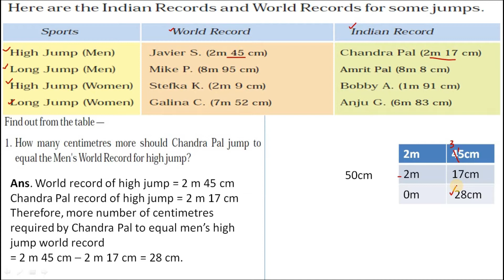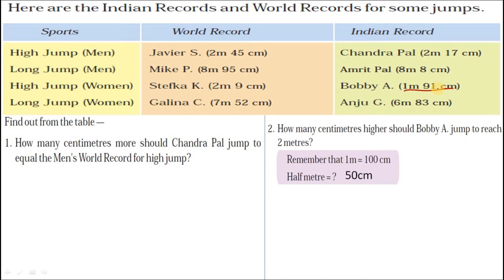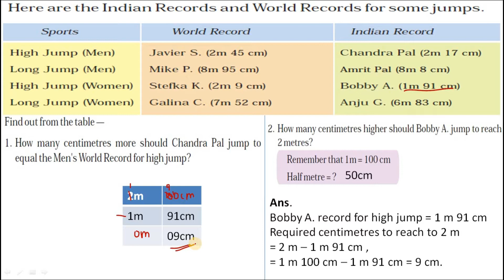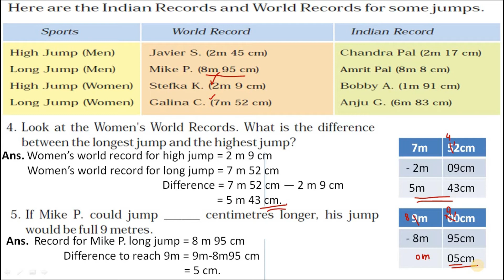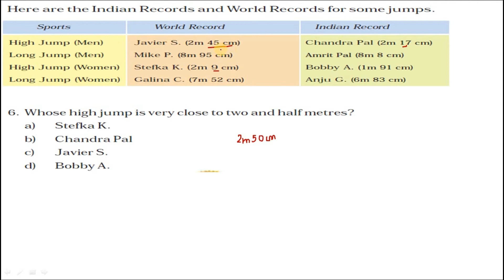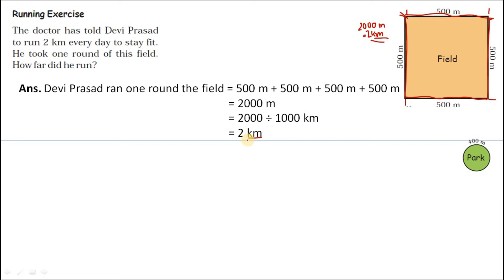KV | CLASS 4 | MATHS | CHAPTER 2 | LONG AND SHORT | PART 3 | CBSE | NCERT | IN MALAYALAM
IN THIS VIDEO I HAVE TRIED TO EXPLAIN THE LAST HALF  PART OF THE LESSON LONG AND SHORT . IF YOU HAVE ANY DOUBT YOU CAN ASK ME THROUGH  COMMENTS .